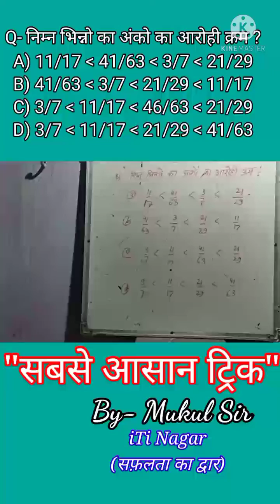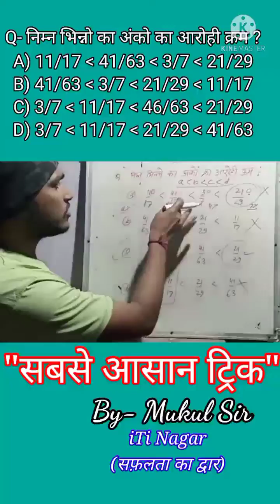Workshop Calculation & Science | By Mukul Sir | itinagar | iti | Maths Short Trick